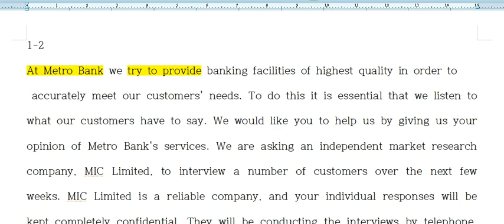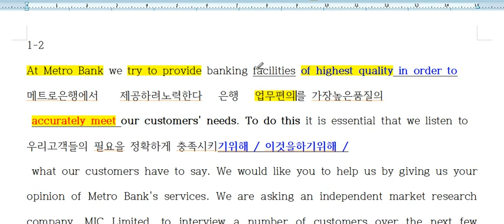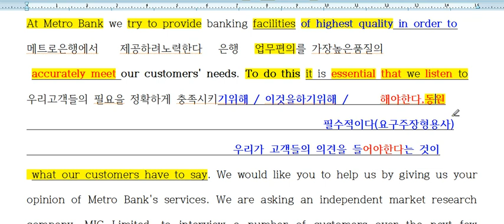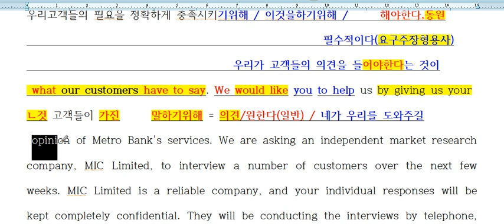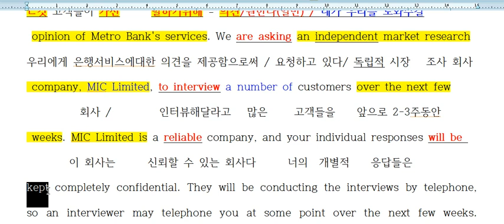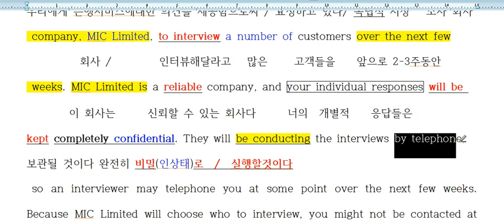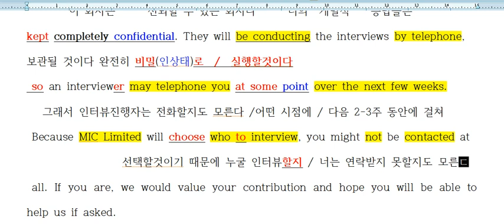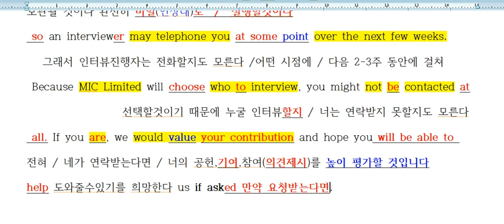수특 1강 2번 내용정리 2022